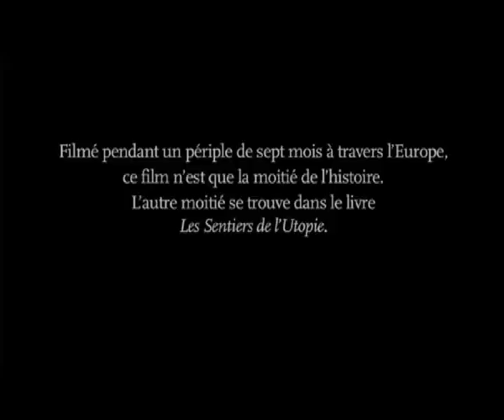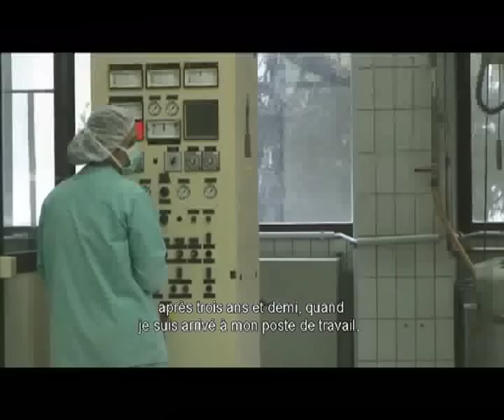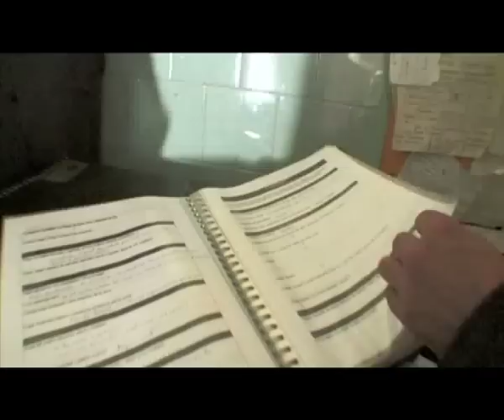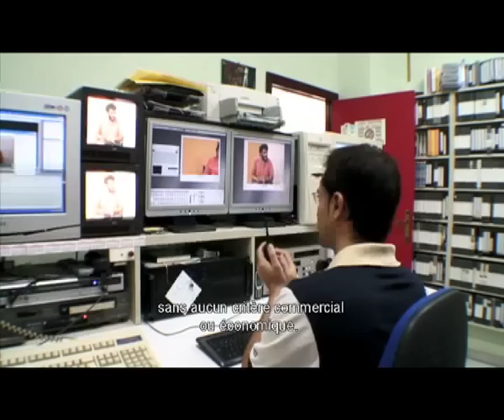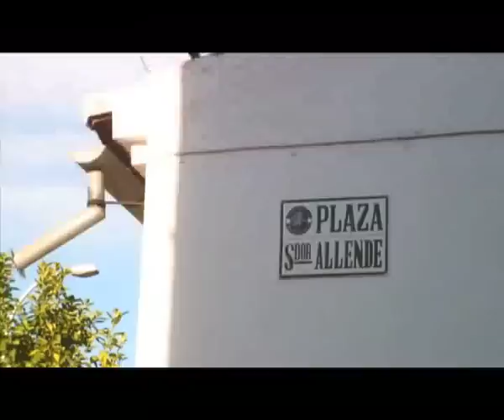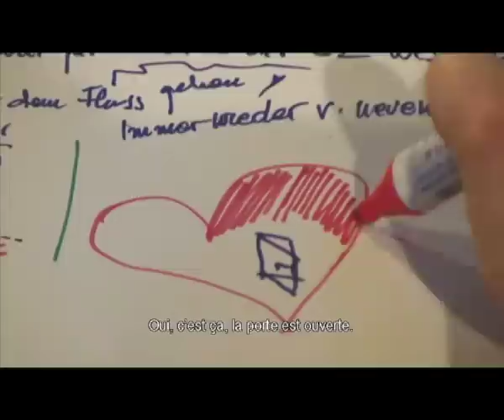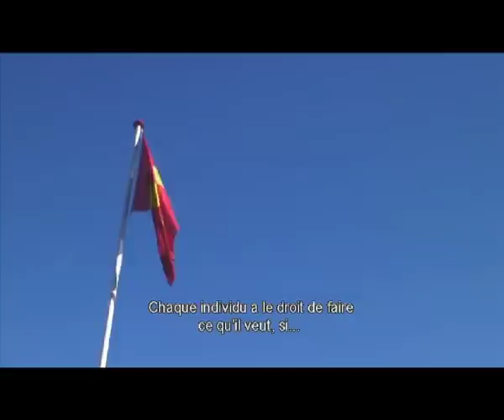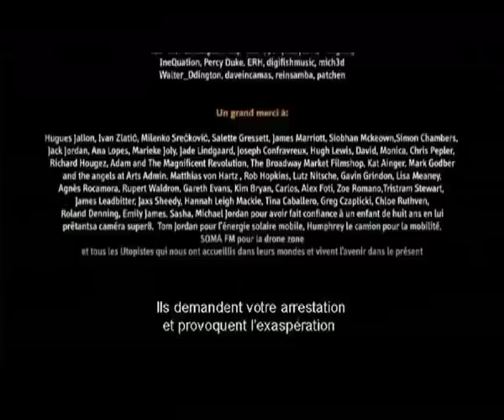Les Sentiers de l'Utopie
Feature film - 2011 ( French subtitles)
Directed by Isabelle Frémeaux, John Jordan, Kyp Kyprianous
Production : Zones/La Découverte - U.K/France